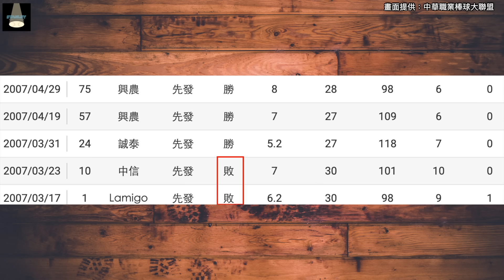跟神一樣的跨季21連勝！潘威倫當年居然帶著「肩傷」完成？